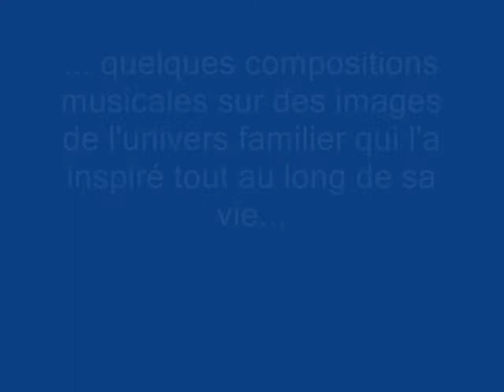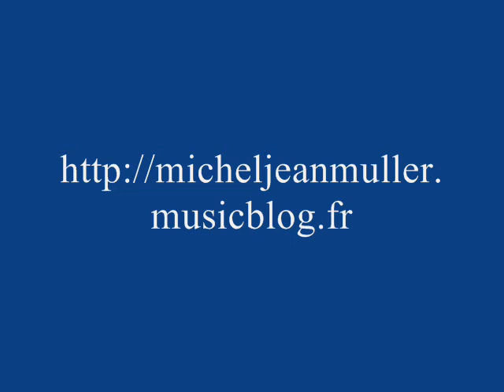Piano : Promenade musicale avec Michel jean MULLER CD 1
Quelques compositions musicales pour piano de mon premier CD sur des images de mon univers familier.